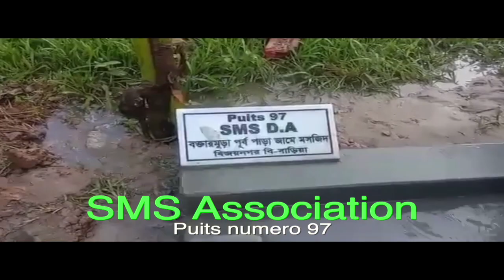Puits 97 SMS Association